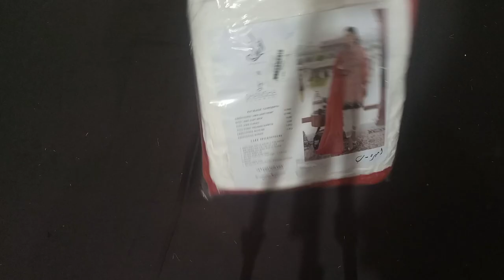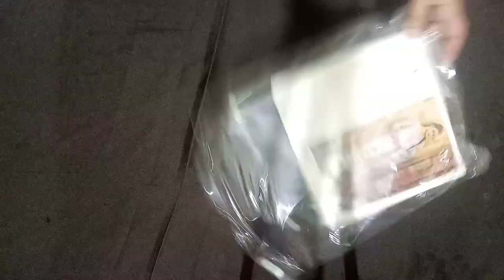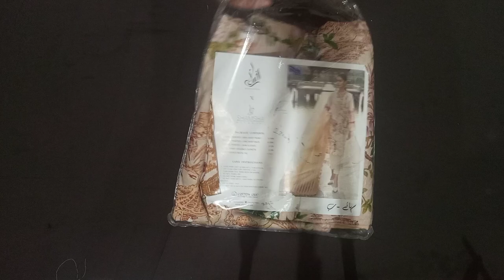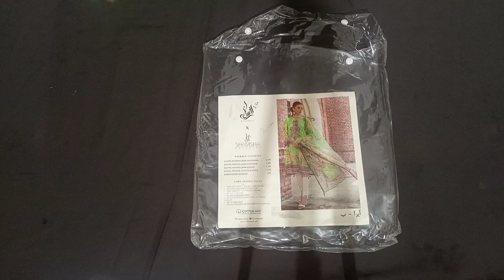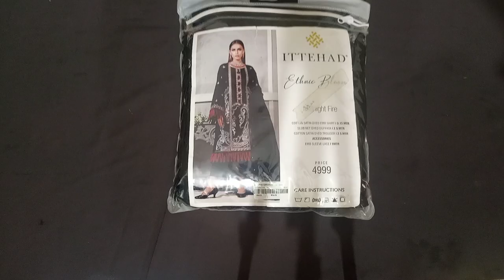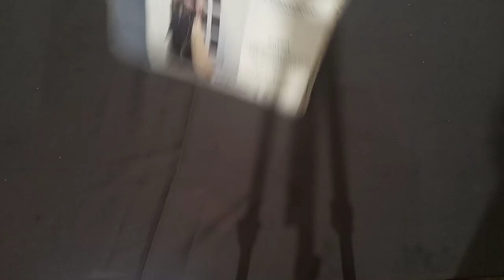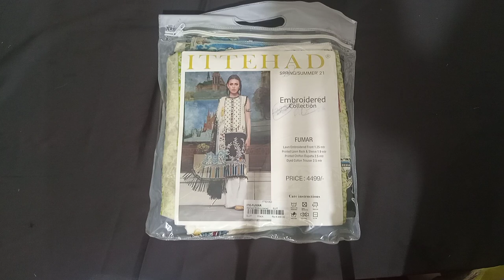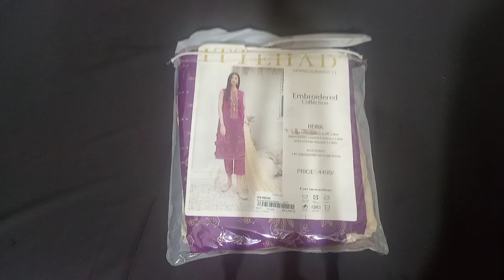Ittehad Embroidered collection | Afsany by elan | ladies Concern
Thanks